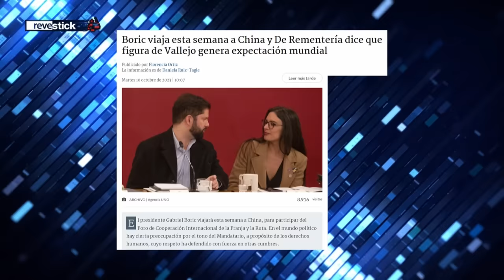BORIC DARÁ "CLASE MAGISTRAL" y dice que VALLEJO genera EXPECTACIÓN MUNDIAL por VIAJE A CHINA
¡Alta tensión! 🔥 En el episodio de hoy los panelistas: Francisco Orrego, Nataly Campusano, Tomás Aylwin, Arturo Barrios, Elizabeth Rodríguez, Andrés Sepúlveda, Rodrigo Logan y Carlos Insunza analizan y debaten la contingencia. 🇨🇱 Prepárate para un acalorado cruce de ideas.

¿Estás listo/a para un debate con alta tensión? 🥊 Nuestros panelistas desgranan los temas más importantes del día: En su viaje a China, Boric insta a los jóvenes a aprender de generaciones pasadas y a tener rebeldía ante versiones oficiales. Destaca que las contradicciones son esenciales en la historia y habla sobre la importancia de China como aliado comercial de Chile. El Presidente aspira a fortalecer la relación en ciencia, innovación y cultura. Además, sostuvo una reunión con líderes del Partido Comunista en el Hotel Shangri-La.